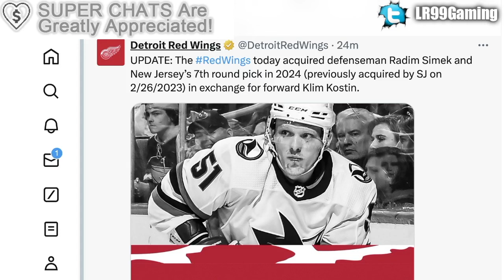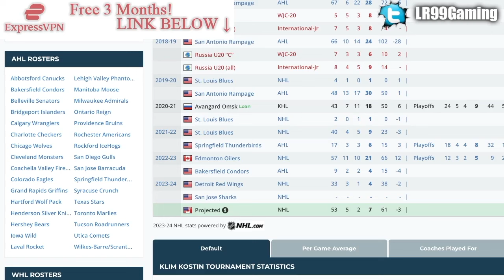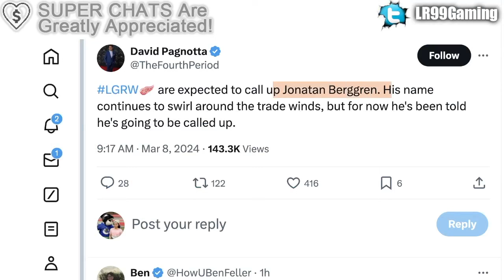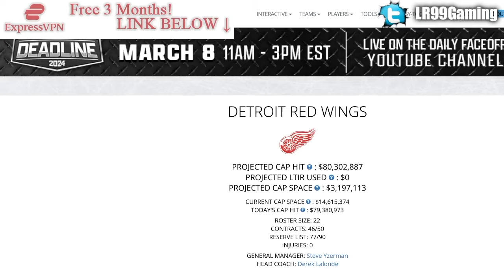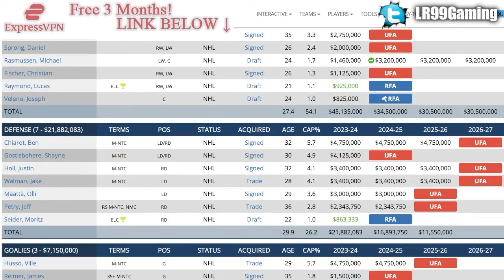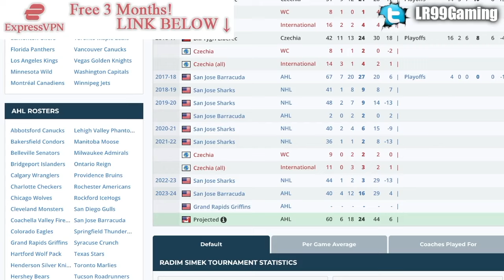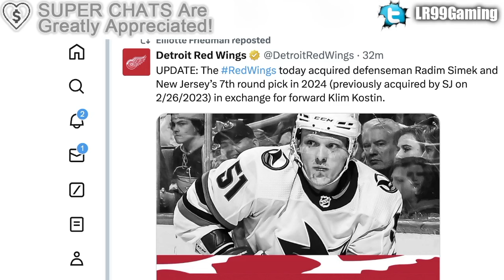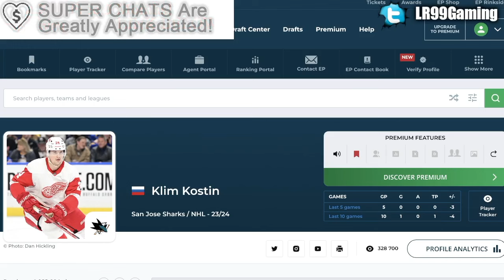STEVE YZERMAN MAKES A SMART MOVE: DETROIT RED WINGS TRADE KLIM KOSTIN TO SAN JOSE SHARKS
The Detroit Red Wings have traded forward Klim Kostin to the San Jose Sharks for a draft pick and defenceman Radim Simek.

The 2023 NHL Draft 1st Round went as follows:

1st) Chicago Blackhawks, Connor Bedard
2nd) Anaheim Ducks, Leo Carlsson
3rd) Columbus Blue Jackets, Adam Fantilli
4th) San Jose Sharks, Will Smith
5th) Montreal Canadiens, David Reinbacher
6th) Arizona Coyotes, Dmitri Simashev
7th) Philadelphia Flyers, Matvei Michkov
8th) Washington Capitals, Ryan Leonard
9th) Detroit Red Wings, Nate Danielson
10th) St. Louis Blues, Dalibor Dvorsky
11th) Vancouver Canucks, Tom Willander
12th) Arizona Coyotes (from Ottawa Senators), Daniil But
13th) Buffalo Sabres, Zach Benson
14th) Pittsburgh Penguins, Brayden Yager
15th) Nashville Predators, Matthew Wood
16th) Calgary Flames, Samuel Honzek
17th) Detroit Red Wings (from New York Islanders via Vancouver Canucks), Axel Sandin Pellikka
18th) Winnipeg Jets, Colby Barlow
19th) Chicago Blackhawks (from Tampa Bay Lightning), Oliver Moore
20th) Seattle Kraken, Eduard Sale
21st) Minnesota Wild, Charlie Stramel
22nd) Philadelphia Flyers (from Los Angeles Kings via Columbus Blue Jackets), Oliver Bonk
23rd) New York Rangers, Gabe Perreault
24th) Nashville Predators (from Edmonton Oilers), Tanner Molendyk
25th) St. Louis Blues (from Toronto Maple Leafs), Otto Stenberg
26th) San Jose Sharks (from New Jersey Devils), Quentin Musty
27th) Colorado Avalanche, Calum Ritchie
28th) Toronto Maple Leafs (from Boston Bruins via Washington Capitals), Easton Cowan
29th) St. Louis Blues (from Dallas Stars via New York Rangers), Theo Lindstein
30th) Carolina Hurricanes, Bradley Nadeau
31st) Colorado Avalanche (from Florida Panthers via Montreal Canadiens), Mikhail Gulyayev
32nd) Vegas Golden Knights, David Edstrom

Klim Kostin was one of the top NHL prospects at the 2017 NHL Entry Draft.

1st - New Jersey Devils, Nico Hischier
2nd - Philadelphia Flyers, Nolan Patrick
3rd - Dallas Stars, Miro Heiskanen
4th - Colorado Avalanche, Cale Makar
5th - Vancouver Canucks, Elias Pettersson
6th - Vegas Golden Knights, Cody Glass
7th - New York Rangers (from Arizona Coyotes), Lias Andersson
8th - Buffalo Sabres, Casey Mittelstadt
9th - Detroit Red Wings, Michael Rasmussen
10th - Florida Panthers, Owen Tippett
11th - Los Angeles Kings, Gabriel Vilardi
12th - Carolina Hurricanes, Martin Necas
13th - Vegas Golden Knights (from Winnipeg Jets), Nick Suzuki
14th - Tampa Bay Lightning, Callan Foote
15th - Vegas Golden Knights (from New York Islanders), Erik Brannstrom
16th - Calgary Flames, Juuso Valimaki
17th - Toronto Maple Leafs, Timothy Liljegren
18th - Boston Bruins, Urho Vaakanainen
19th - San Jose Sharks, Josh Norris
20th - St. Louis Blues, Robert Thomas
21st - New York Rangers, Filip Chytil
22nd - Edmonton Oilers, Kailer Yamamoto
23rd - Arizona Coyotes (from Minnesota Wild), Pierre-Olivier Joseph
24th - Winnipeg Jets (from Columbus Blue Jackets via Vegas Golden Knights), Kristian Vesalainen
25th - Montreal Canadiens, Ryan Poehling
26th - Dallas Stars (from Chicago Blackhawks), Jake Oettinger
27th - Philadelphia Flyers (from Washington Capitals via St. Louis Blues), Morgan Frost
28th - Ottawa Senators, Shane Bowers
29th - Chicago Blackhawks (from Anaheim Ducks via Dallas Stars), Henri Jokiharju
30th - Nashville Predators, Eeli Tolvanen
31st - St. Louis Blues (from Pittsburgh Penguins), Klim Kostin